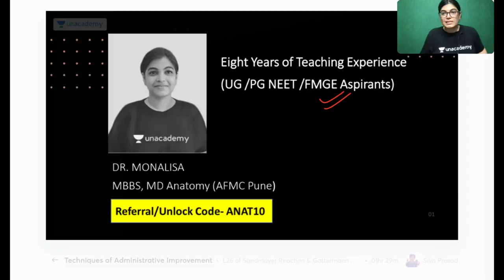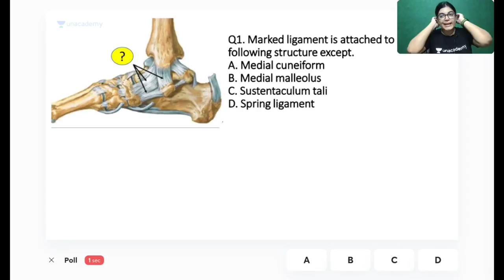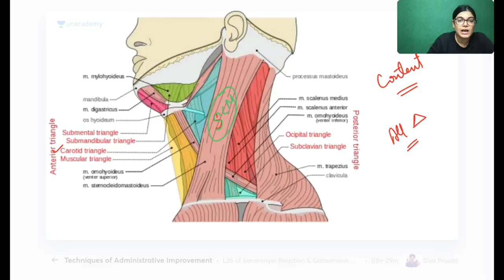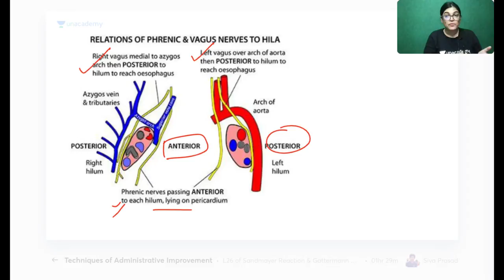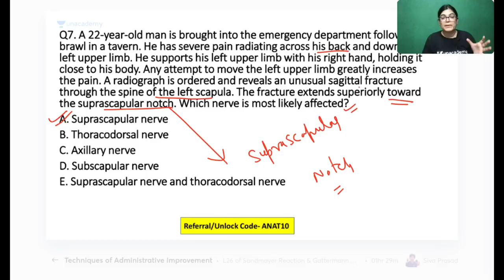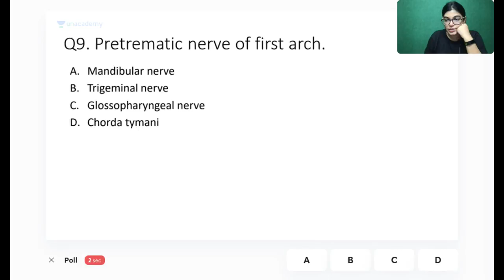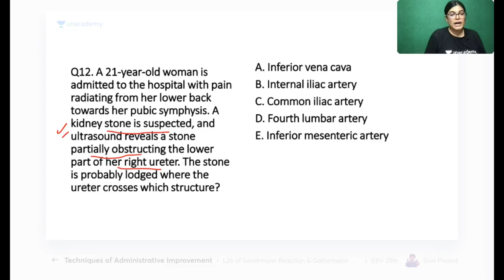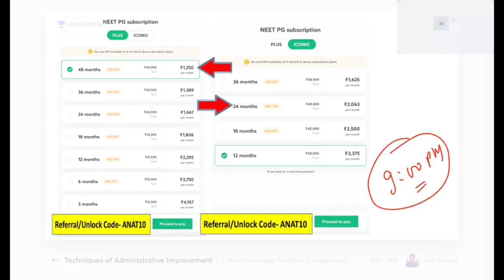Anatomy MCQs Marathon | Part-2 | NEET PG 2021 | Let's Crack NEET PG | Dr. Monalisa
In this session, Dr. Monalisa will be teaching about Anatomy MCQs Marathon | NEET PG 2021

Dr. Monalisa and other Top Educators take classes on Unacademy App.

Iconic:
- Live Batches
- Recorded Classes
- QBank & Notes*
- Video Lectures
- QBank 3.0
- Rapid Revision
- Snapshot & Treasures